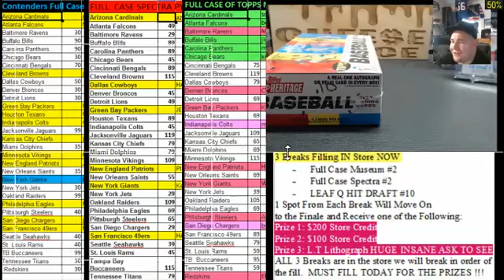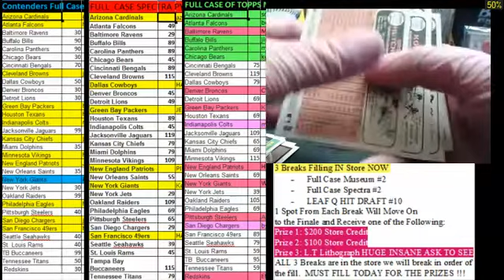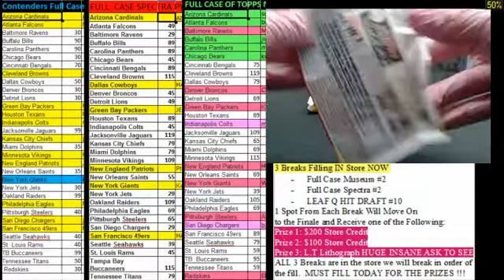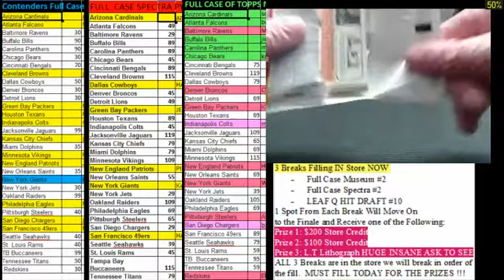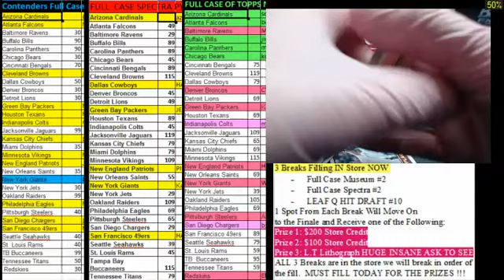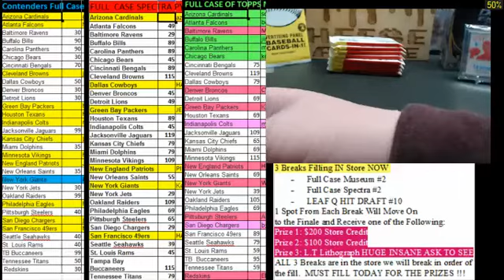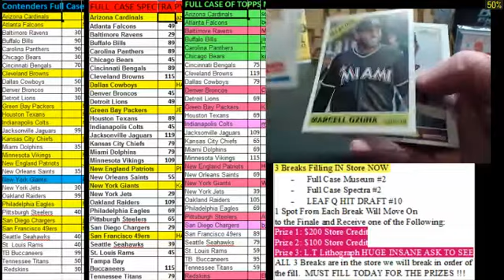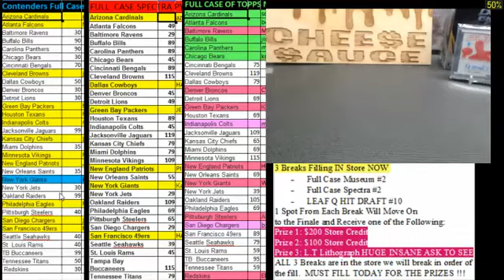FREE BOX SCOTCHYBLACK HERITAGE BASEBALL 3 7 15